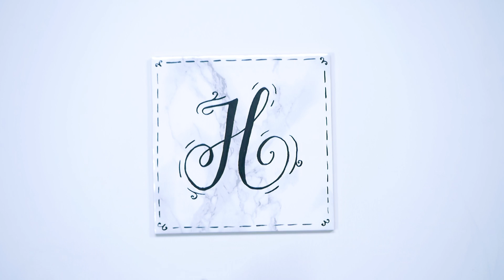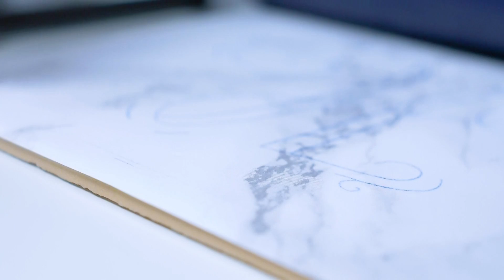Zo maak je een leuk wijsheidstegeltje - HANDLETTERING DOE JE ZO!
Check hier de nieuwe video waarin handlettering wordt toegepast op een tegel!